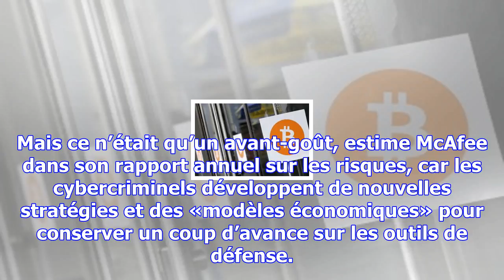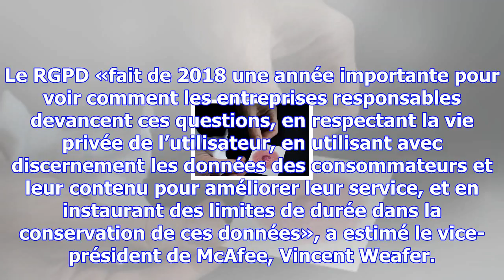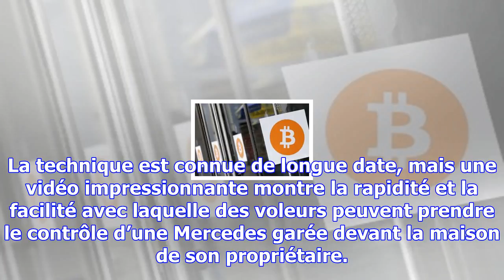Piratage : 2017 n’a été qu’un avant-goût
Bad Rabbit, NoptPetya, Wannacry… Ces trois logiciels de rançon ont paralysé des centaines de millier...